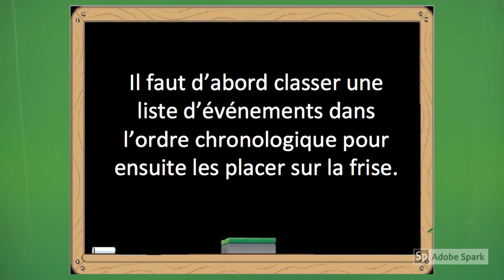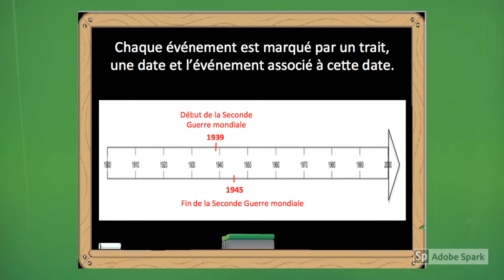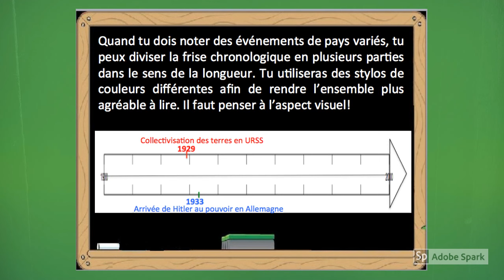Méthodologie - Construire une frise chronologique